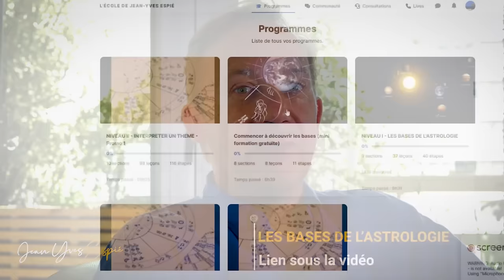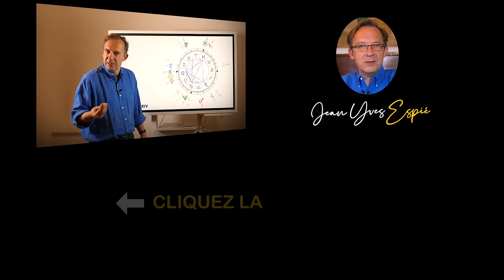Sagittaire 2024 Astrologie prévisions